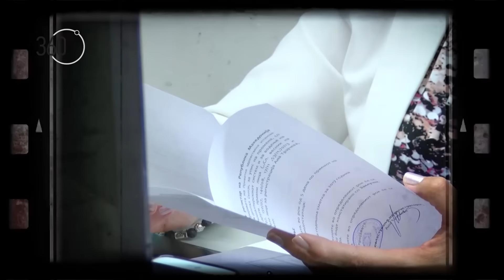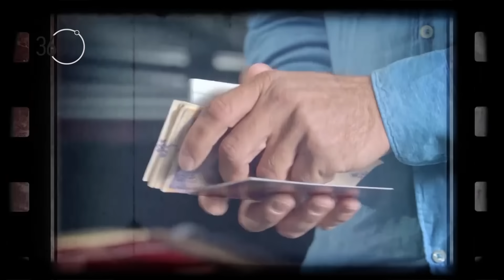360 degrees season 10, show 12 - Интервју со ново-стариот владика на МПЦ-ОА, г. Јован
Broadcasted on October 30, 2023 (Monday) on MRT1 at 20.15.

МАКЕДОНИЈА

СТОРИЈА

ДЕБАТА

САБОТАЖА

ЗА НАС

ПРИЈАВИ СЛУЧАЈ

МАКЕДОНИЈА НАЈАВИ

(ВИДЕО) Вечерва во 360° на МРТ 1: Интервју со владиката Јован – имам неизлечива болест, но не се пензионирам

360степени | 30 октомври, 2023 13:44

Новото издание на емисијата „360 степени”, во кое гостува ново-стариот владика на МПЦ-ОА, г. Јован (Вранишковски), се емитува вечерва (30 октомври 2023 г.) од 20:15 часот на МРТ 1

Во ова издание на емисијата „360 степени" имаме несекојдневен соговорник – до скоро за мнозинството во земјава познат како расколникот Јован Вранишковски, а од неодамна повторно владика на Македонската православна црква-Охридска архиепископија (МПЦ-ОА). По решавањето на црковниот спор на релација Скопје – Белград или Охрид – Пеќ, автономната црква под закрилата на СПЦ, на чие чело беше Јован, се реинтегрира во МПЦ-ОА и, според договорот, Јован стана митрополит крушевско-демирхисарски. Интронизацијата се случи на 3 септември во црквата „Свети Никола“ во Крушево. Интервјуто го снимивме во битолско Нижополе, на Пелистер, во манастирскиот комплекс „Свети Јован Златоуст“, каде што престојува владиката Јован.

Разговараме за првата средба со поглаварот Стефан по 20 години, за времето поминато во затвор, за неговата здравствена состојба, Нишкиот договор и одлуката да влезе во канонско единство со СПЦ, последната фаза од преговорите меѓу СПЦ и МПЦ-ОА, дали МПЦ-ОА е призната автокефална црква со томосот од СПЦ, односите на МПЦ-ОА со Вселенската патријаршија и очекувањата од неа, односите внатре во МПЦ-ОА...